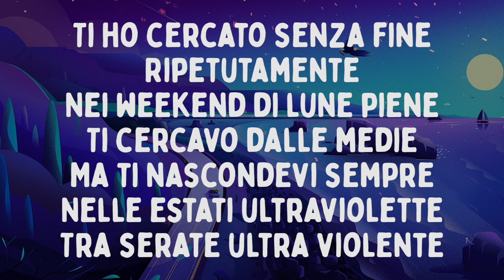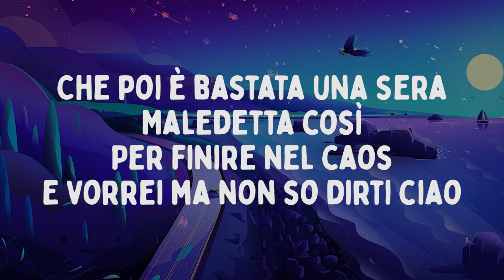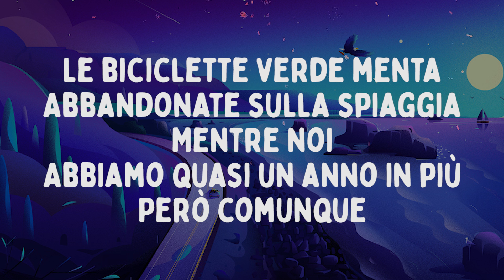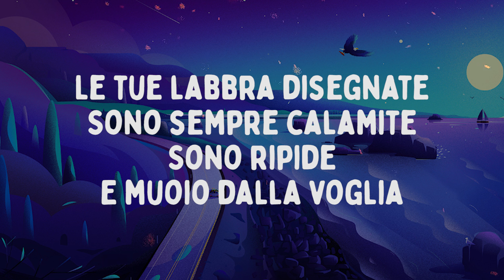Annalisa - Bollicine (Testo/Lyrics)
Testo/Lyrics:

Ti ho cercato senza fine
Ripetutamente
Nei weekend di lune piene
Ti cercavo dalle medie
Ma ti nascondevi sempre
Nelle estati ultraviolette
Tra serate ultra violente

Che strano

Che poi è bastata una sera
Maledetta così
Per finire nel caos
E vorrei ma non so dirti ciao
E mi taglio le dita
Se ti aspetti che scriva
Quindi passa una vita

Le biciclette verde menta
Abbandonate sulla spiaggia
Mentre noi
Abbiamo quasi un anno in più
Però comunque
Le tue labbra disegnate
Sono sempre calamite
Sono ripide
E muoio dalla voglia
Di lasciarmi andare
Su con le bollicine
Sì che mi va
Bollicine e cinéma

Ti ho cercato sempre
Sui gradini delle chiese
A volte non capisci niente
Mica parlo giapponese
Lo scaffale dei liquori
Prima di restare soli
Sotto le stelle minori

Che strano

Maledetta così
È la storia infinita
È la mia preferita

Abbandonate sulla spiaggia
Mentre noi
Però comunque
Sono sempre calamite
Sono ripide
Di lasciarmi andare
Bollicine e cinéma
Anche se entriamo alla fine
Bollicine bollicine

Quando mi guardi
Subito mi porti su
Con le bollicine

Abbandonate sulla spiaggia
Mentre noi
Però comunque
Sono sempre calamite
Sono ripide
Di lasciarmi andare
Bollicine e cinéma
Bollicine bollicine